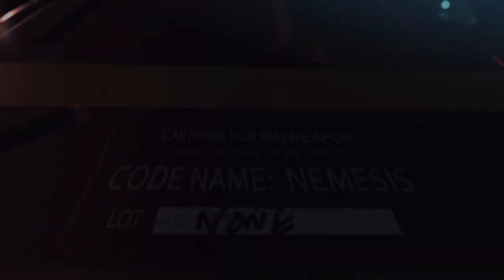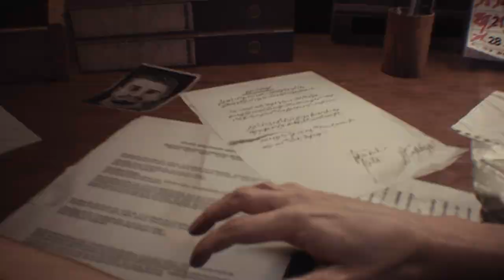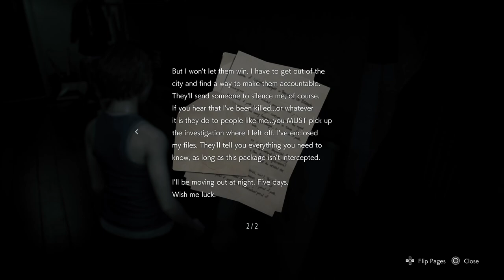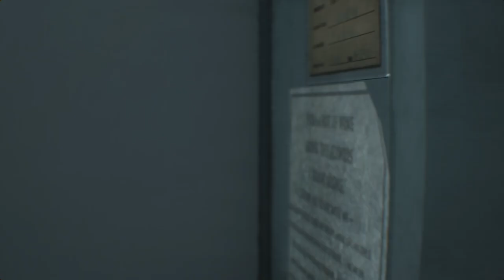DONUT DINER | Resident Evil 3 PART 1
Phew